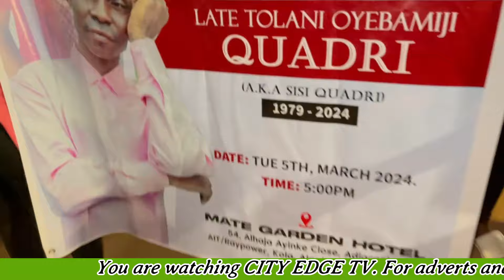AUNTY AJARA CRY UNCONTROLLABLY AT LATE SISI QUADRI CANDLE LIGHT IN LAGOS